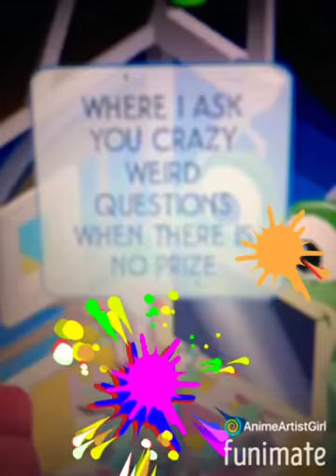Cheesy Weird Game Show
Hi! Sorry this is a super short video but I hope you like it!